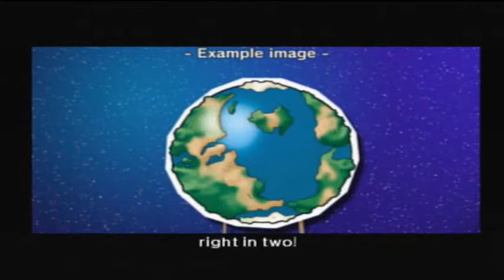Let's Play! Ape Escape 3 (Revisited) - Part 33